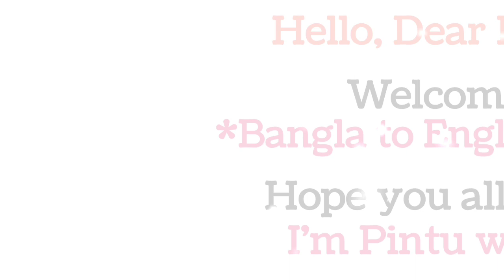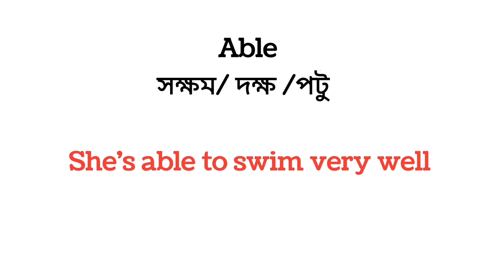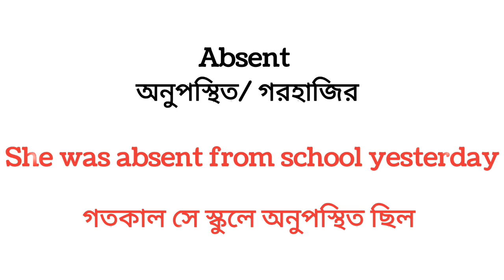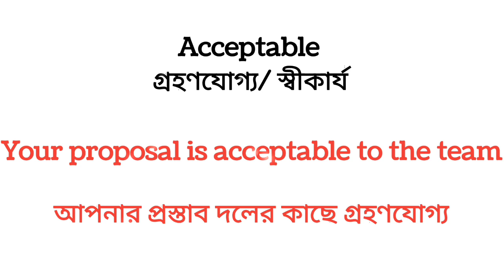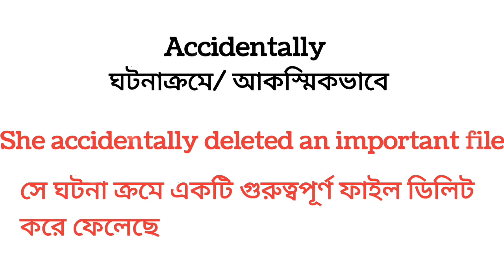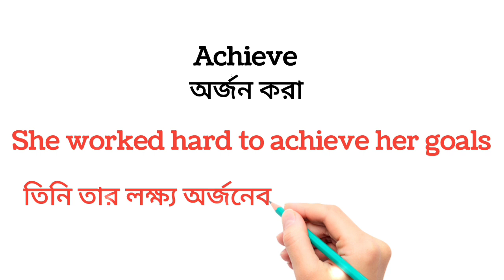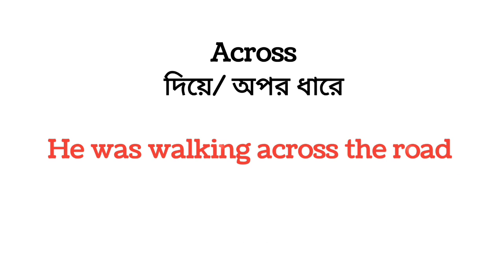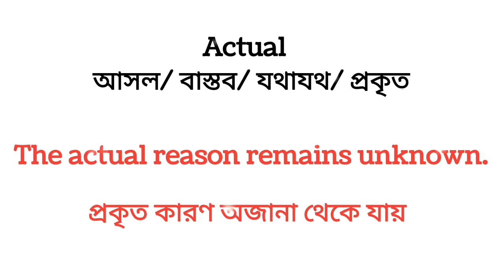《স্পোকেন ইংলিশের জন্য প্রয়োজনীয় ভোকাবুলারি》 《বাংলা অর্থসহ বাক্যে ব্যবহার》《Daily Use Vocabulary》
দৈনন্দিন জীবনে ব্যবহৃত ভোকাবুলারি|| বাংলা অর্থসহ বাক্যে ব্যবহার|| ইংরেজিতে কথা বলতে চাইলে জানতে হবে||

english sentences,
english,
learn english,
english speaking,
speak english,
spoken english course,
sentences,
spoken english,
english connection,
english sentence,
sentence,
english sentences with bengali meaning,
daily use english sentences bengali meaning,
daily use sentences with bengali meaning,
daily use english sentences with bengali meaning,
how to learn English smartly
english words with bengali meaning,
english vocabulary,
vocabulary,
daily use english words with bengali meaning,
english vocabulary with bengali meaning,
english vocabulary words with bengali meaning,
english word with bengali meaning,
most common english words with bangla meaning
english vocabulary words with meaning in bengali,
vocabulary with bangla meaning,
english vocabulary with bangla meaning,
english vocabulary bangla meaning,
english words with meaning in bengali,
english vocabulary words with meaning bengali,
english vocabulary words with bangla meaning,
english to bangla vocabulary,
vocabulary bengali to english,
vocabulary bangla to english,
english words with meaning bengali
english vocabulary advanced words,
english vocabulary and sentences,
english vocabulary bangla,
english vocabulary basic,
english vocabulary beginner,